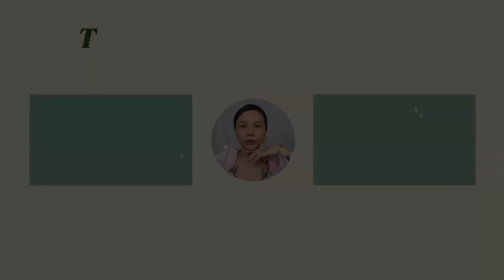รีวิว ลิป 4U2 My Mate Gloss and Matte Lipstick NO.05 I DeesisDeep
หรือแสดงความคิดเห็นไว้ที่ใต้คลิปวิดีโอนะคะ
☆ Follow me ☆
Video editor ☞ Movavi Video Editor Plus
Gears ☞ Canon G7X Mark II
ขอบคุณทุกการรับชม และ การติดตามนะคะ